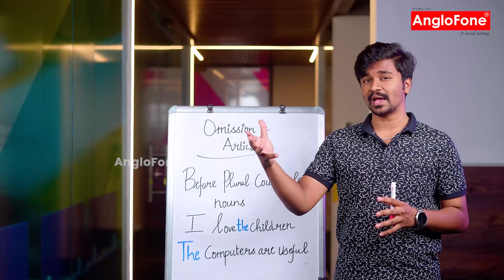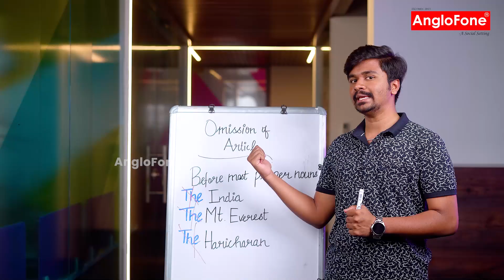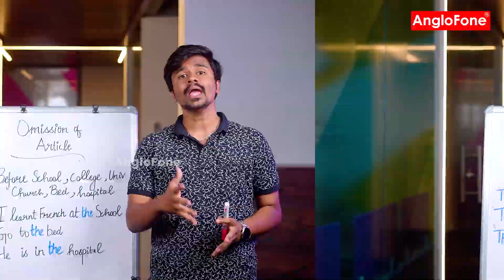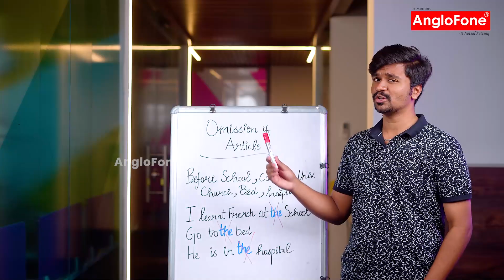ARTICLES - Part 2 | Spoken English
உங்ககிட்ட WhatsApp இருந்தா போதும்.. தனிப்பட்ட கவனத்தோட  English பேச கத்துக்கலாம் ...  @anglofoneonlineenglish -ல் உள்ள Whatsapp link /Whatsapp button கிளிக் செய்து அவர்களை தொடர்பு கொள்ளுங்கள்.

✨Trained 50k+ students
👨‍🏫Trainer’s individual attention
📲Interactive calls and video sessions
🌎Serving worldwide

✨Our YouTube channel is a space where English learning is made easy through informative videos…

Our courses provide interactive and other numerous ways to improve your English with a trainer’s support

Online English Classes, Online Spoken English Classes, Spoken English course, English learning classes, Learn spoken English online,
spoken english, learn spoken english online, easy way to learn english,
online spoken English class,30 days spoken English course, spoken english course, can I speak English, how to speak in English